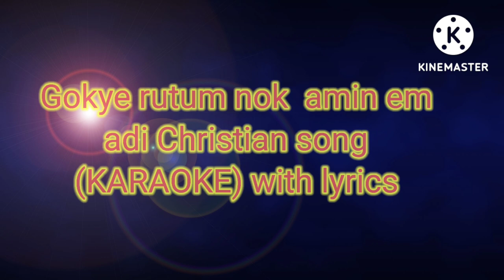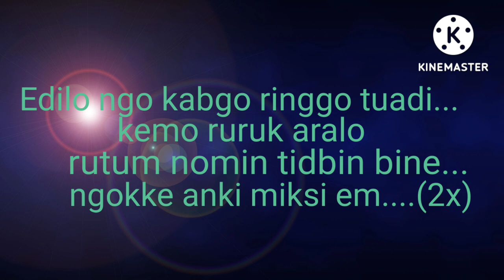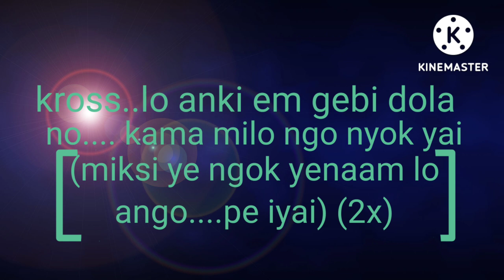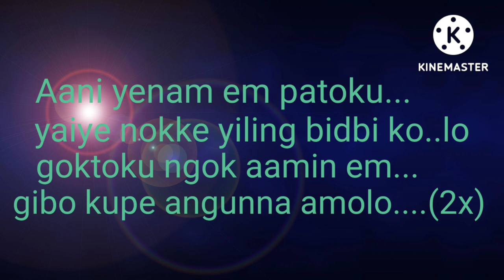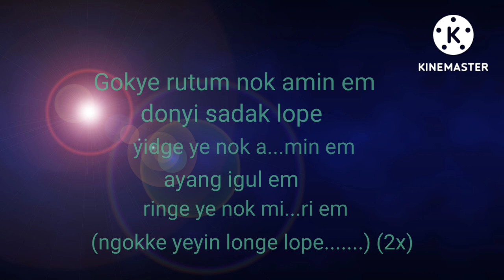Gokye rutum nok amin em adi Christian song with lyrics